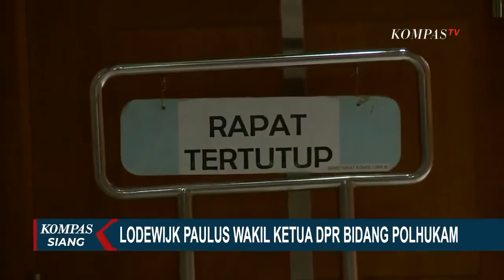Lodewijk Paulus Dilantik Jadi Wakil Ketua DPR Pengganti Azis Syamsuddin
KOMPAS.TV - Partai Golkar menunjuk Lodewijk Paulus sebagai pengganti Azis Syamsuddin sebagai Wakil Ketua DPR.

Azis mundur setelah ditahan Komisi Pemberantasan Korupsi (KPK) atas dugaan suap dana alokasi daerah lampung tengah yang melibatkan mantan penyidik KPK Robin Patuju.

Setelah dua hari tertunda, Ketua Umum Partai Golkar Airlangga Hartarto menyerahkan nama untuk mengisi Wakil Ketua DPR menggantikan Azis Syamsuddin.

Baca Juga Golkar Setuju Pemilu 2024 Dilaksanakan pada 15 Mei di

Sesuai perkiraan public sejak awal Sekjen Golkar Lodewijk Paulus lah yang ditunjuk Airlangga.

Kata Airlangga, penunjukan Lodewijk yang sebelumnya menjadi anggota Komisi I DPR telah melalui mekanisme rapat di Golkar.

Tak perlu waktu lama hari ini (30/09) menurut rencan pelantikan Lodewijk sebagai Wakil Ketua DPR dilakukan dalam rapat paripurna hari ini.

Posisi Lodewijk di DPR sebagai pimpinan yang menangani isu strategis yakni bidang politik hukum dan keamanan.

Di bidang ini ada sejumlah alat kelengkapan dewan yang dalam supervisi Lodewijk. Selain komisi I yang membidangi pertahanan dan keamanan, ada komisi II tentang politik dalam negeri, serta komisi III yang membidangi hukum dan hak asasi manusia.

Lodewijk juga menjadi pimpinan dalam parlemen dunia yang bertanggung jawab atas reformasi kelembagaan parlemen Indonesia dalam hal transparansi kinerja kepada publik.